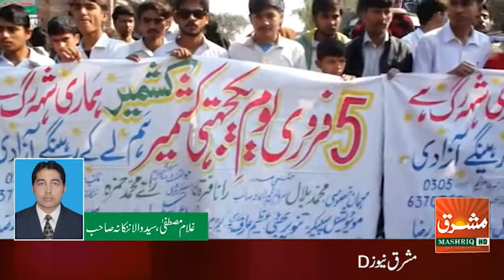کشمیر سے اظہار یکجہتی کے حوالہ سے سیدوالا لاری اڈا تا فوراہ چوک مین بازار ریلی کا انعقاد کیا گیا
Ghulam Mustafa Saeed wala